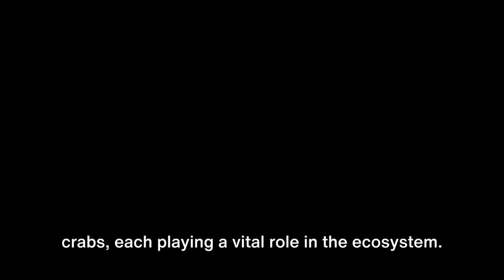Mysterious secrets of Lake Malawi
Discover the mysterious secrets of Lake Malawi, one of Africa's Great Lakes. Learn about its unique ecology, diverse cichlid species, and its connection to Lake Tanganyika.

If you're a wildlife enthusiast or a curious traveler, you won't want to miss out on exploring the secrets of this fascinating lake. From its crystal-clear waters to its hidden underwater creatures, Lake Malawi has so much to offer. Join us on this adventure and uncover its wonders for yourself!
The Rich Biodiversity of Lake Malawi - Focus on the cichlids, their variety, and what makes them special, including a brief mention of other unique fish species.